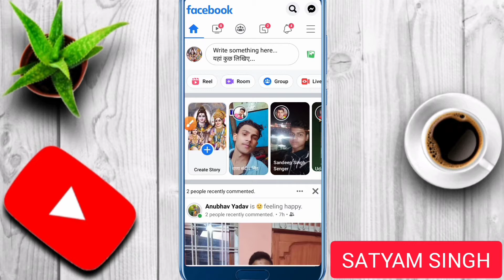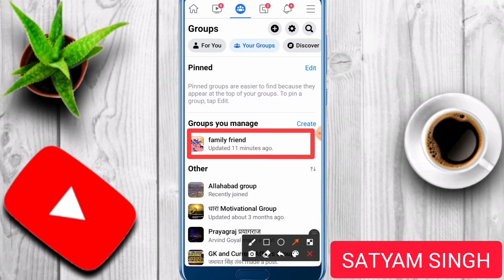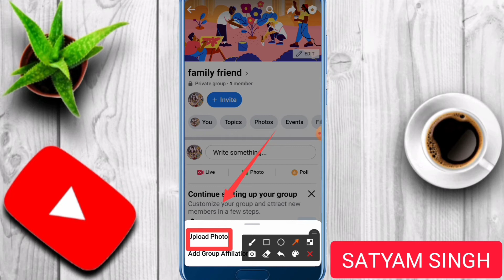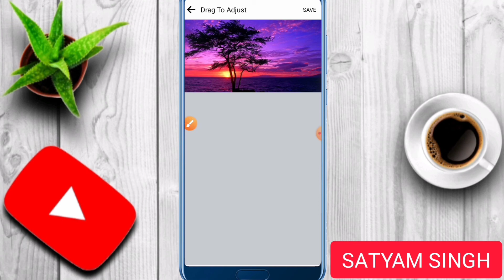Facebook Group par Cover Photo kaise Lagaye | How to set Cover Photo on Facebook group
Facebook group par cover photo kaise lagaye |
Facebook group par cover photo kaise lagate hai |
Facebook par group par cover photo kaise add Kare |
How to set cover photo on Facebook group |

                                                                धन्यवाद।